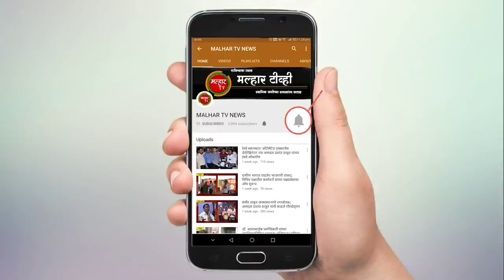पनवेल तालुक्यात नवीन 84 रुग्णांची नोंद; महापालिका हद्दीत 62 तर ग्रामीण भागातील 22 रुग्णांचा समावेश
पनवेल : पनवेल महापालिका हद्दीत तब्बल 62 नवीन कोरोनाबाधित रुग्णांची नोंद झाली असून 18 रूग्ण बरे झाल्याने त्यांना रूग्णालयातून घरी सोडण्यात आले आहे. दुःखद बाब म्हणजे महापालिका हद्दीतील 2 कोरोनाबाधित रूग्णांचा मृत्यू झाला आहे. दरम्यान, आज आढळलेल्या नवीन रूग्णांमध्ये नवीन पनवेलमधील 11, कामोठ्यातील 11, कळंबोलीतील 10, खांदा कॉलनीतील 9, खारघरमधील 5, पनवेलमधील 3, धरणाकॅम्प येथील 3, धानसर गावातील 3, वळवली येथील 3 तसेच करवले, पेणधर, नावडे, आसुडगाव येथील प्रत्येकी एका रूग्णाचा समावेश आहे. तर पनवेल ग्रामीणमध्ये 22 रुग्ण कोरोनाचे आढळून आले आहेत.
पनवेल महापालिका क्षेत्रात नवीन पनवेल, सेक्टर-9, हरिहर अपार्टमेंट, ए-203 येथील एकाच कुटुंबातील 6 व्यक्तींना कोरोनाची लागण झाली आहे. तसेच नवीन पनवेल, सेक्टर-12, रूम नं.301, न्यू कैलास सोसायटीतील एकाच कुटुंबातील 2 व्यक्ती कोरोना पॉझिटिव्ह आल्या आहेत. याशिवाय नवीन पनवेल, सेक्टर-18, पंचशील नगर झोपडपट्टीत कोरोनाचा रूग्ण आढळला आहे. तसेच नविन पनवेल, स्वप्न साफल्य, सेक्टर-19, प्लॉट नं.12 येथील एक व्यक्ती कोरोना पॉझिटिव्ह आली आहे. याशिवाय नवीन पनवेल, सेक्टर-4, पोर्णिमा ज्योत सोसायटी, ए-104 येथील व्यक्तीला कोरोनाची लागण झाली आहे. कामोठे, सेक्टर-19, मोरेश्‍वर धाम सोसायटी, ए-101 येथील एकाच कुटुंबातील 4 व्यक्तींना कोरोनाची लागण झाली आहे. तसेच कामोठे, सेक्टर-36, सुरज कॉम्प्लेक्स, रूम नं.101 येथील एकाच कुटुंबातील 3 व्यक्ती कोरोना पॉझिटिव्ह आल्या आहेत. याशिवाय कामोठे, सेक्टर-16, चॅनेल कॉर्नर बिल्डिंग, एफ-विंग, रूम नं. 302 येथे कोरोनाचा रूग्ण आढळला आहे. तसेच कामोठे, सेक्टर-19, साई किरण कॉम्प्लेक्स, बी-301 येथील व्यक्ती कोरोना पॉझिटिव्ह आली आहे. याशिवाय कामोठे, सेक्टर-18, सिल्वर स्टार सोसायटी, ए-504 येथे कोरोनाचा नवीन रूग्ण आढळला आहे. तसेच कामोठे, सेक्टर-12, श्री योगेश्‍वर अपार्टमेंट, ए-103 येथील व्यक्ती कोरोना पॉझिटिव्ह आली आहे. कळंबोली, सेक्टर-4, वास्तू आंगण सोसायटी, बी-विंग, रूम नं.305 येथील एकाच कुटुंबातील 2 व्यक्तींना कोरोनाची लागण झाली आहे. तसेच कळंबोली, सेक्टर-9ई, टॉवर नं.16, अमरंते बिल्डिंग, रूम.नं.702 येथील एकाच कुटुंबातील 2 व्यक्ती कोरोना पॉझिटिव्ह आल्या आहेत. याशिवाय कळंबोली, सेक्टर-8, नील सामर्थ्य बिल्डिंग, ए-202 येथील एकाच कुटुंबातील 2 व्यक्तींना कोरोनाची लागण झाली आहे. तसेच कळंबोली गाव, पोस्ट ऑफीसजवळ, घर नं.120बी येथे कोरोनाचा रूग्ण आढळला आहे. याशिवाय कळंबोली, रोडपाली, सेक्टर-9ई, अंमरते बिल्डिंगमध्ये कोरोनाचा रूग्ण आढळला आहे. तसेच कळंबोली, सेक्टर-4ई, केएल-4,बिल्डिंग नं.37, रूम नं.3 येथे कोरोनाचा नवीन रूग्ण आढळला आहे. याशिवाय कळंबोली, सेक्टर-4ई, केएल-4, बिल्डिंगनं.37,रूम नं.3 येथील एका व्यक्तीचा कोरोनामुळे मृत्यू झाला आहे. दरम्यान, या रूग्णाबाबतची माहिती महापालिकेला आज मिळाल्याने नवीन रूग्णांमध्ये नोंद करण्यात आली आहे. खांदा कॉलनी, सेक्टर-4, ओंकार अपार्टमेंट, रूम नं.15 येथील एकाच कुटुंबातील 5 व्यक्तींना कोरोनाची लागण झाली आहे. तसेच खांदा कॉलनी, सेक्टर-14, पीएल-5, बिल्डिंग नं.4 एकाच कुटुंबातील 2 व्यक्ती कोरोना पॉझिटिव्ह आल्या आहेत. याशिवाय खांदा कॉलनी, सेक्टर-10, प्लॉट नं.35, रो-हाऊस येथे कोरोनाचा रूग्ण आढळला आहे. तसेच खांदा कॉलनी, सेक्टर-3, इंद्र आंगण सोसायटी, ए-504 येथील व्यक्ती कोरोना पॉझिटिव्ह आली आहे. खारघर, सेक्टर-36, स्वप्नपुर्ती, एल-21, रूम नं.801 येथे एक व्यक्ती कोरोना पॉझिटिव्ह आली आहे. याशिवाय खारघर, सेक्टर-11, दत्तकृपा सोसायटी, ए-301 येथे कोरोनाचा नवीन रूग्ण आढळला आहे. तसेच खारघर, स्वप्नपुर्ती, सेक्टर-36, ई-17 येथील एक व्यक्ती कोरोना पॉझिटिव्ह आली आहे. याशिवाय खारघर, सेक्टर-13, प्रथमेश पार्क, रूम नं.201 येथील व्यक्तीला कोरोनाची लागण झाली आहे. तसेच खारघर, मुर्बी गाव, सेक्टर-19, घर नं.335 येथील व्यक्ती कोरोना पॉझिटिव्ह आली आहे. पनवेल, तक्का, नॅशनल गार्डन, ई-517 एका व्यक्तीला कोरोनाची लागण झाली आहे. तसेच पनवेल, उरणनाका, अभिजीत सोसायटी, बी-1/401 एक व्यक्ती कोरोना पॉझिटिव्ह आली आहे. याशिवाय पनवेल, कच्छी मोहल्ला, अल्बदर बिल्डिंग, फ्लॅट नं.305 येथील एका कोरोनाबाधित व्यक्तीचे निधन झाले आहे. या व्यक्तीला आधीपासून रक्तदाब आणि मधुमेहाचा आजार असल्याची माहिती देण्यात आली आहे. दरम्यान, या रूग्णाबाबतची माहिती महापालिकेला आज मिळाल्याने नवीन रूग्णांमध्ये नोंद करण्यात आली आहे. धरणाकॅम्प, घर नं.41ए एकाच कुटुंबातील 3 व्यक्तींना कोरोनाची लागण झाली आहे. धानसर गाव, घर नं.71 येथील एकाच कुटुंबातील 3 व्यक्तींना कोरोनाची लागण झाली आहे. वळवली गावातील एकाच कुटुंबातील 3 व्यक्तींना कोरोनाची लागण झाली आहे. करवले गावातील एका व्यक्तीला कोरोनाची लागण झाली आहे. तसेच पेणधर, घर नं. 462 येथील एक व्यक्ती कोरोना पॉझिटिव्ह आली आहे. याशिवाय नावडे, घर नं.16 येथील एक व्यक्ती कोरोना पॉझिटिव्ह आली आहे. तसेच आसूडगाव, सेक्टर-4अ, साई शांती अपार्टमेंट, रूम नं.303 येथील व्यक्तीला कोरोनाची लागण झाली आहे. तर पनवेल ग्रामीणमध्ये वलप 1, कोळखे 1 उलवे 2, विचुंबे 2, आदई 2, केळवणे 1, उसर्ली खुर्द 4, नेवाळी 3, सुकापूर 5, पळस्पे 1 असे 22 रुग्ण आढळून आले आहेत.
दरम्यान पनवेल महापालिका हद्दीतील 18 जण तर ग्रामीणमध्ये 7 रुग्ण पुर्णपणे बरे झाल्याने त्यांना घरी सोडण्यात आले आहे. यामध्ये खारघरमधील 8, कामोठ्यातील 4, कळंबोलीतील 4, तसेच नवीन पनवेलमधील 2, केवाळे 1, कोप्रोली 1, सुकापूर 1, उलवे 2, शिरढोण 1, आकुर्ली 1 येथील रूग्णांचा समावेश आहे.